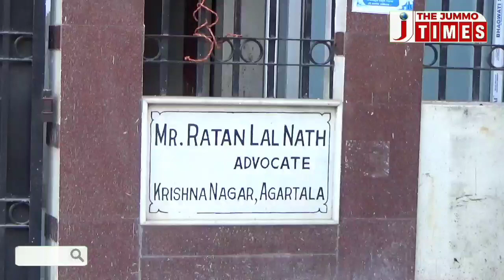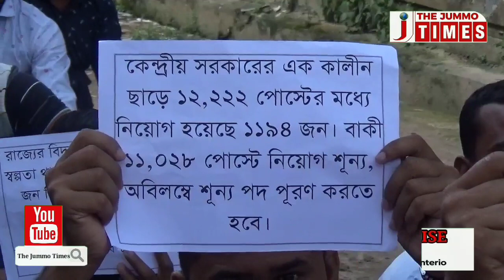All TET passed candidates group Gheraoed Education minister house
All TET passed candidates group Gheraoed Education minister's house